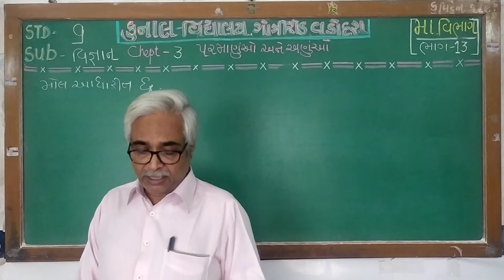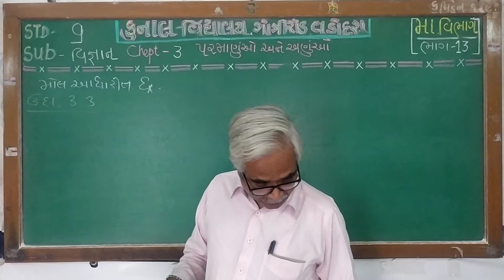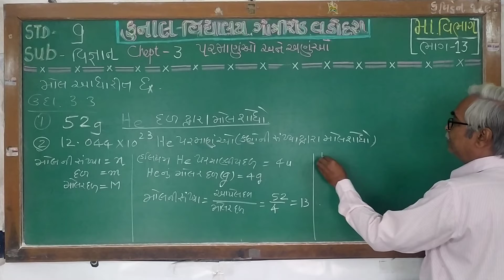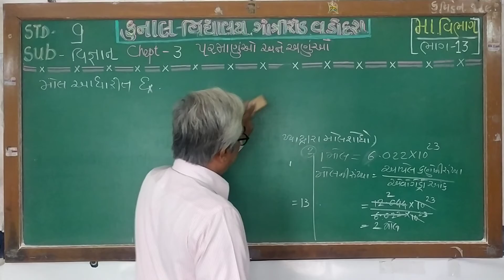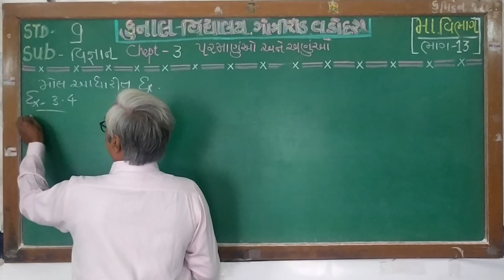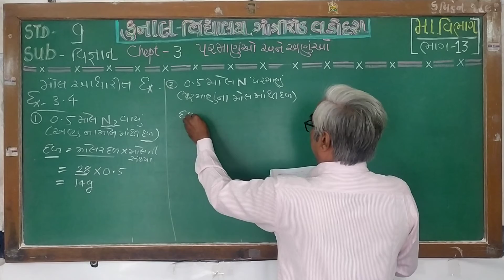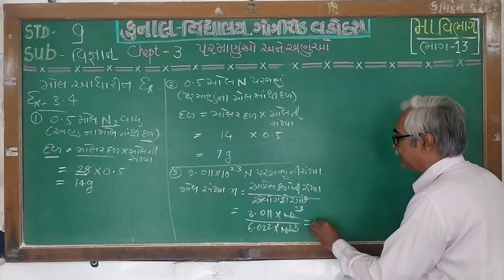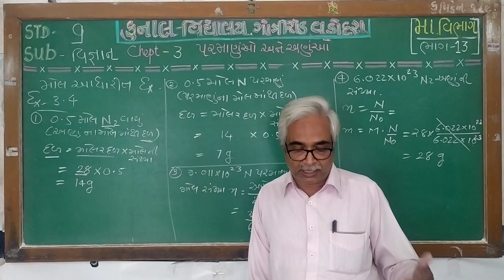STD – 9 / SCIENCE / CHAPTER – 3 / PART – 13/ GUJARATI MEDIUM/ KUNAL VIDYALAYA, GOTRI ROAD, VADODARA